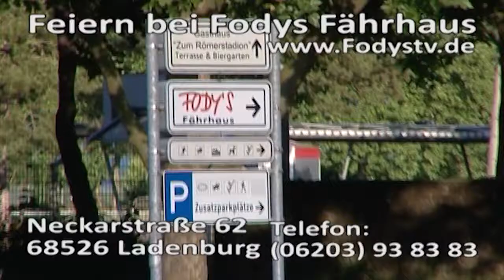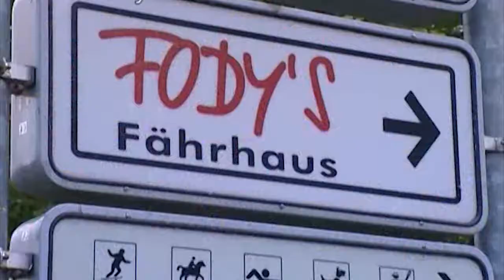Hochzeit - Spontan ein Hochzeitspaar im Fodys Fährhaus aufgenommen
Hier ist immer etwas los.
Öffnungszeiten:
Montag bis Donnerstag: 11 bis 1 Uhr
Freitag und Samstag: 11 bis 2 Uhr
Sonntag: 9 bis 1 Uhr
Adresse:
Neckarstraße 62
68526 Ladenburg
Telefon:
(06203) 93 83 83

- Ihre Werbung auf unseren Filmen - unbefristet -
- Ihre Veranstaltung ankündigen
- Werbespot- oder Imagefilmproduktion für Ihre Webseite, in
  unseren Onlineseiten, im 24 Stunden Fernsehen, im Facebook,
  Google + und vielen weiteren Portalen...
Bleiben Sie in den Köpfen der Zuschauer.

-- zeigen Sie was Sie zu bieten haben --

Interesse wecken - Kunden bekommen